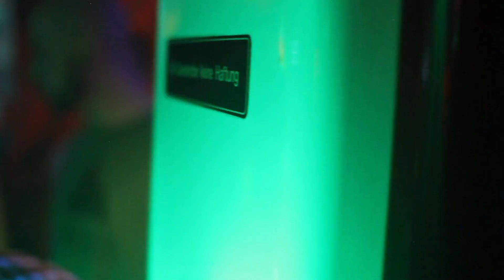Heavy Mental - das Interview.... Manege frei für Aurel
Es ist immer etwas Besonderes und auch etwas Aufregenderes, wenn eine Veranstaltungsreihe mehr zu bieten hat als nur geradeaus auf Booking zu gehen und sonst, außer einem möglicherweise ansehnlichen Flyer, nichts weiter vorbringt. Der Gedanke, dass Feiern wesentlich mehr sein kann, als eine gewohnte Umgebung ein weiteres Mal in einem gewohnten Zustand vorzufinden und außer einem Anderen Act nichts weiter verändert ist, wird nicht nur den Wenigen mehr zusagen. Die Einstellung, aus einem Abend mehr zu machen als immer nur die selbe Leier, ist durchaus eine Wertvolle.

Aus diesem Grund hat sich Maenstrøm nach Ingolstadt begeben, um sich mit dem außerordentlich begeisterten Aurel zu unterhalten, damit Euch seine Vorstellungen dieser eben genannten Punkte näher gebracht werden können. „Manege frei" heißt die Zauberformel, mit der schon so viele Ingolstädter und auch von Außerhalb anpilgernde Knallfrösche sich seiner Veranstaltung ohne Reue unterziehen konnten. Mit Hilfe von Prinzipal wurde das zweite Interview in den Kasten gehauen und anschließend „Manege frei" ausprobiert. An dieser Stelle lässt sich behaupten, dass auch diese Beiden nun Freunde von Aurels Veranstaltung sind. Es gibt nichts was nicht mindestens drei verschiedene Farben aufweist. Die Mitwirkenden, egal ob organisatorisch oder Gast, sind freundlich, sympathisch und sehen auch noch super aus. Natürlich darf das Wichtigste nicht fehlen: die Musik und die spielenden Acts lassen sich in keinster Weise Lumpen und geben äußerst hörenswerte Musik wieder.

Der Abend an dem dieses Interview entstand, war zugleich Aurels Geburtstag, und somit noch ungewöhnlicher als .naja, nennen wir es „normalerweise". Unumstritten eine Empfehlung wert, für Freigeister die sich in der Ingolstädter Umgebung befinden. Aber Vorsicht, allem Anschein nach wird sich „Manege frei" schon sehr bald auf Reisen begeben, also seit auf der Hut.

Kamera: Prinzipal
Umsetzung & Schnitt: Maenstrøm